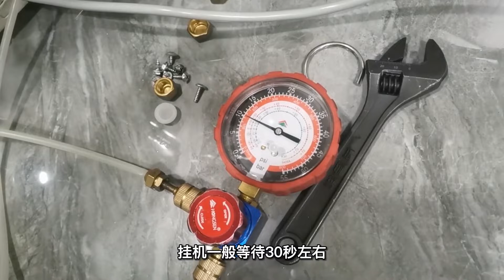R32空调收氟方法#空调维修#零基础学空调维修【李师傅家电维修】